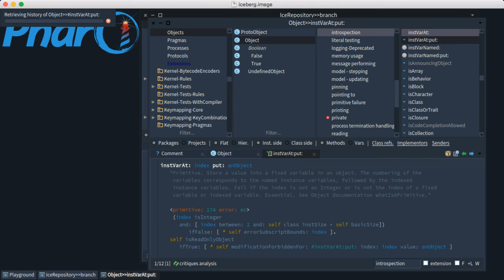iceberg history in calypso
How to see the full history of a method with iceberg and calypso.

your project needs to be connected with iceberg, of course :)